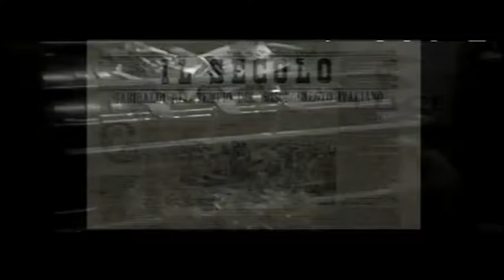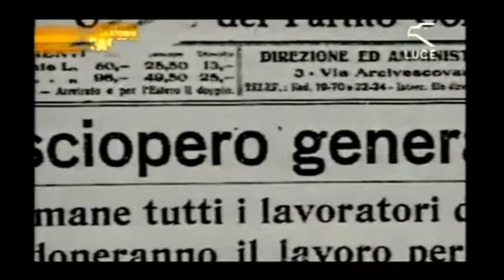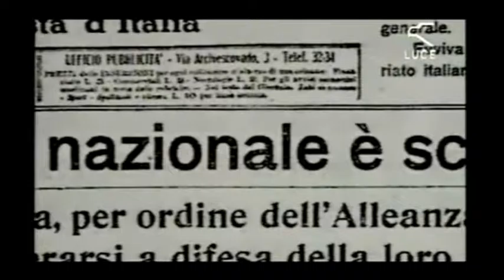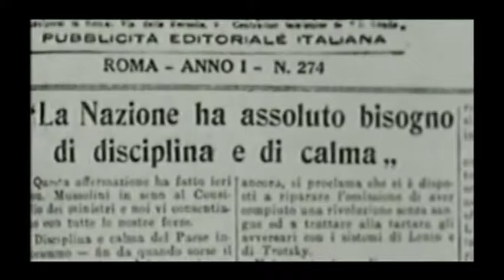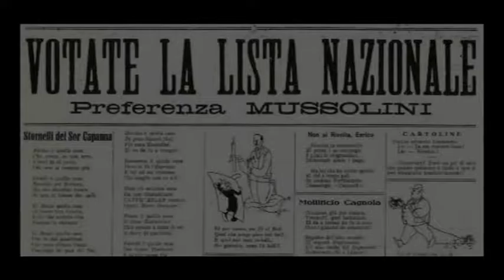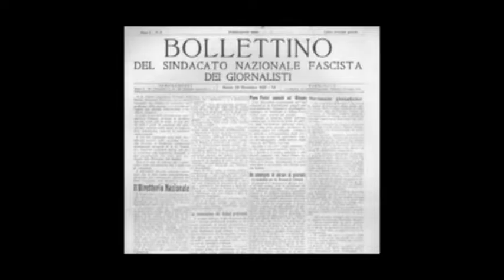La storia della FNSI 8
La storia della Federazione Nazionale della Stampa Italiana raccontata da Giancarlo Tartaglia.

Ottava puntata - Il giornalismo e la Fnsi sotto il giogo del fascismo

Siamo ai prodromi della dittatura fascista, si moltiplicano le violenze degli squadristi, gli assalti ai giornali e ai giornalisti, i roghi di copie dei quotidiani, le minacce e le percosse nelle redazioni. Un clima di odio e di intemperanza che si tenta di arginare con un patto di pacificazione tra socialisti e fascisti che non offre, come era immaginabile, risultati apprezzabili. Con la marcia su Roma e con Mussolini al governo del Paese, l'informazione si fa sempre più precaria e sotto minaccia al punto che il presidente della Fnsi, Salvatore Barzilai, manda un telegramma al capo del fascismo, anch'egli giornalista, chiedendo che venisse tutelata la libertà di stampa. La risposta è sprezzante e carica di una promessa che non verrà mai mantenuta. Comincia l'attacco del fascismo alla Federazione della stampa che porterà prima alla conquista "manu militari" del sindacato, da parte di giornalisti-fascisti e prefetti, e poi al suo scioglimento.